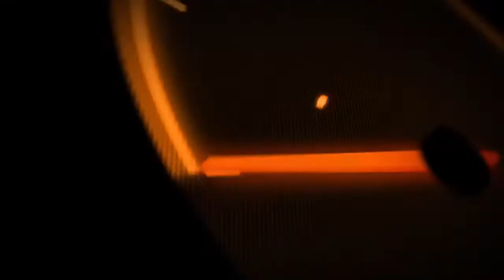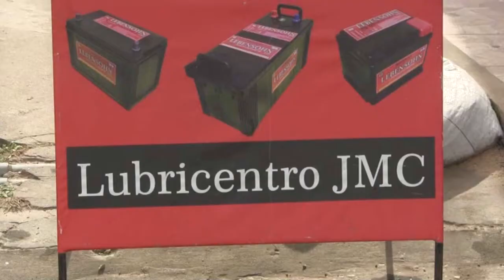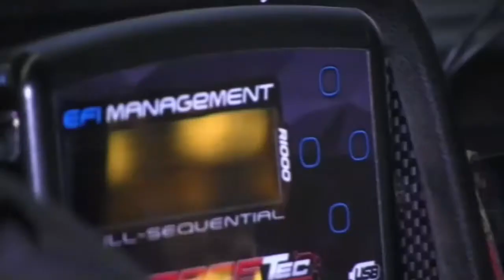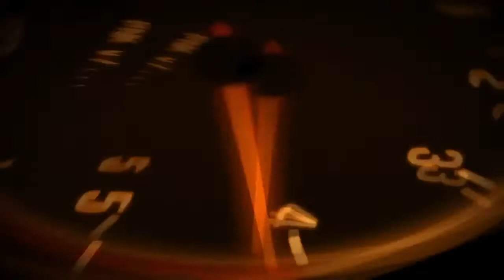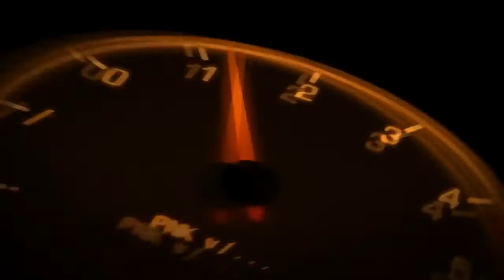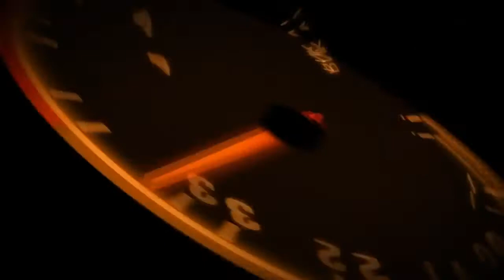PONÉ PRIMERA 20/12/2020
El finde pasado se realizó un encuentro de autos en la ciudad de Zárate y las cámaras de éste programa estuvieron grabando todo.

Miralo completito en facebook...

SI SOS O FUISTE PILOTO DE AUTO/MOTO, TENES UN TALLER, SOS RESTAURADOR, TENES UN VEHÍCULO FUERA DE LO NORMAL, O SOS AMANTE A LOS FIERROS Y QUERES QUE TE VISITEMOS ESCRIBINOS CON UN SOLO CLIC EN EL SIGUIENTE ENLACE!!

SI TE GUSTÓ DALE 👍 Y COMPARTILO